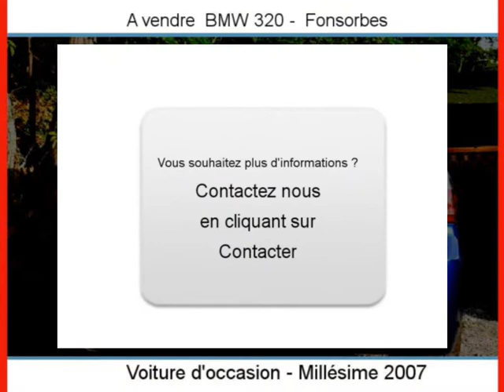Achat Vente une BMW 320 Fonsorbes Haute-Garonne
A vendre à  Fonsorbes  Occasion automobile BMW 320 de 121000 Km.
automobile occasion Autoenvideo : Achat Vente une BMW 320  Fonsorbes  Haute-Garonne